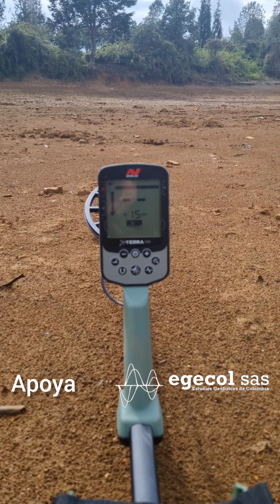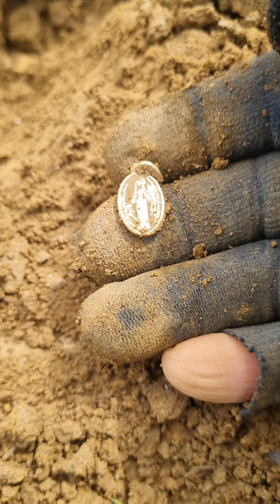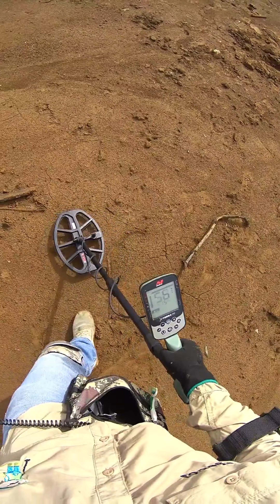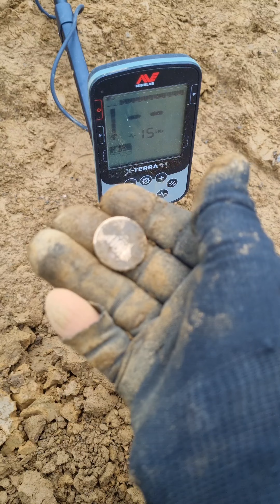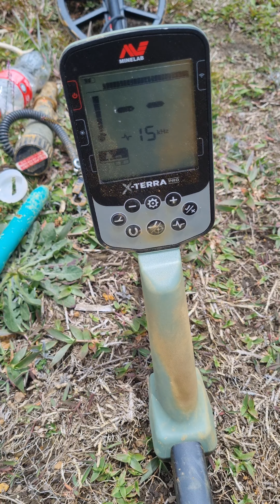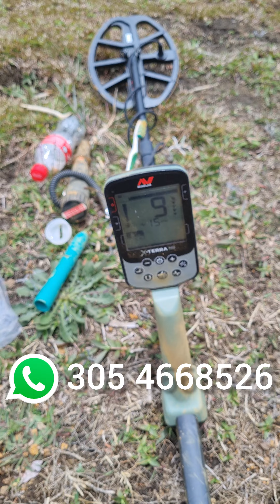Estos hallazgos valen 1.000.000 de alegrías Minelab Xterra Pro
Detectamos en La Laguna Seca con el Xterra Pro de Minelab Detector de Metales X terra X-terra depth

¿QUIERES COMPRAR UN DETECTOR DE METALES?
Escribeme por Whatsapp al 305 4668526 y te puedo asesorar en la compra de tu detector de metales, Solo para Colombia.

Manejamos los precios mas bajos del mercado.

- Detectores de Metal para tesoros y reliquias.
- Detectores para oro.
- Detectores en 3D.
- Detectores para seguridad.
- Pointers.
- Georradares
- Accesorios

Por la compra de tu detector de metales obtienes espectaculares obsequios.

En este video te enseño el nuevo detector de metales de Minelab X-Terra Pro. Detector de Metales que ya esta disponible en Colombia en español. DMT Xterra.

Actualmente se habla en el medio del nuevo detector de metales de Minelab X-Terra Pro, en este video quiero compartirles mi percepción sobre el equipo.

Cerca a nuestras ciudades hay lugares llenos de historias, debemos recorrer esos lugares en compañía de nuestras familias y amigos, respirar aire puro y disfrutar de la naturaleza.

¿ESTAS EN COLOMBIA?
¿YA TIENES DETECTOR?
Te invito a contactarme, tenemos un grupo nacional en el que compartimos experiencias, lugares y programamos salidas grupales. Déjame tu mensaje en los comentarios del video y tu número de Whatsaapp, pronto me pondré en contacto contigo.

¿QUIERES COMPRAR UN DETECTOR?
Te recomiendo la empresa EGECOL, una empresa seria, honesta y con muy buena reputación

- Detectores de Metal
- Georradares
- Accesorios
- Detectores de seguridad y la industria

No olvides mencionar que viste los videos te sorprenderás.